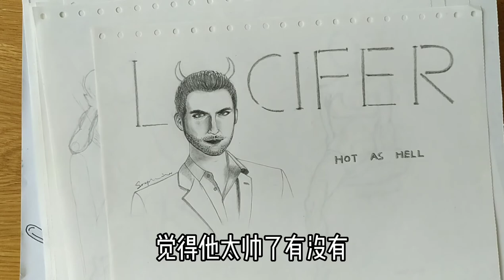【废铁画画】鉴定完毕我的手是二等残疾，哈哈哈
自己画画的一个记录，反正是自学瞎画，希望通过这样的记录继续鼓励自己画下去吧，打扰大家了，哈哈哈哈